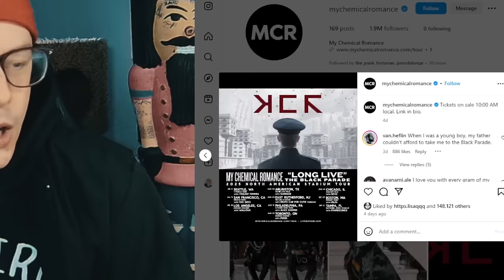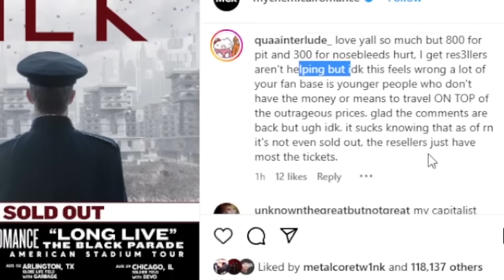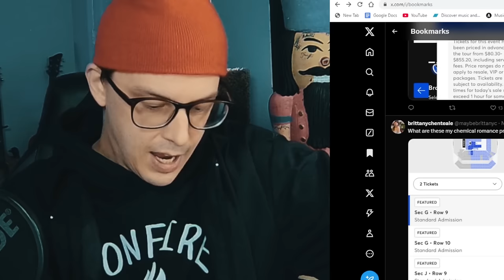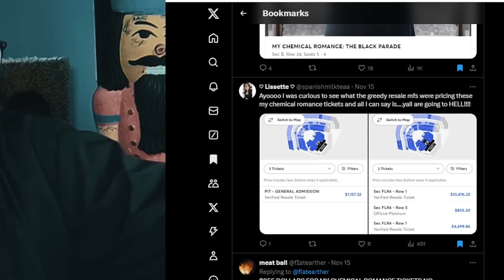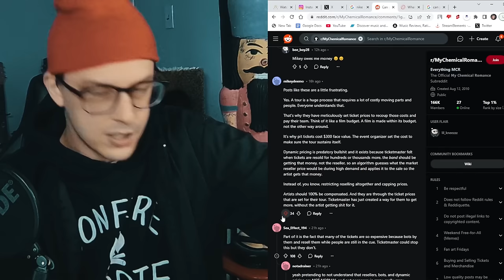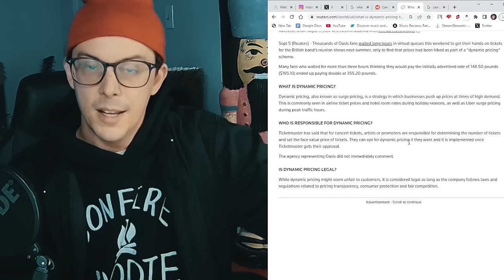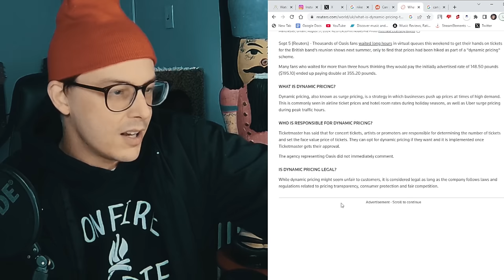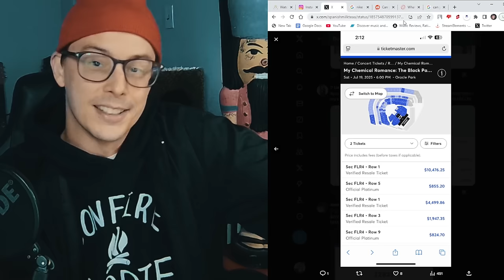The My Chemical Romance Situation is Outrageous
My Chemical Romance Ticket Prices Cause Outrage
0:00 hi
0:30 the content
8:00 idk somewhere near the end